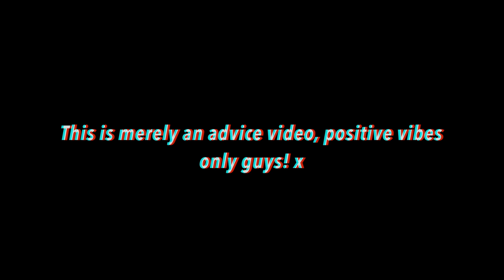IN MY FEELINGS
Thought I would share a story with you guys, of what happened to one of my closest friends. I only ever speak the truth. No lies HANDS DOWN.

For advice on charities that help abused individuals within the asian community please check this link out:

Any questions please leave them in the comment section below.

x

All them other random hashtags. Yadda, yadda.